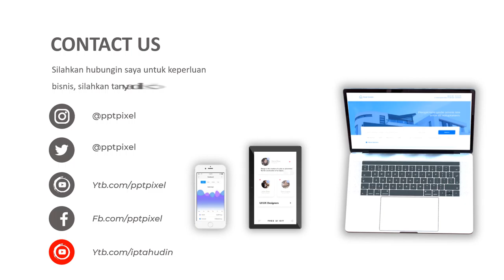Jasa Bikin Video Animasi, Promosi Produk, Company Profile, Iklan Terbaik & Murah di Teluk Betung Uta